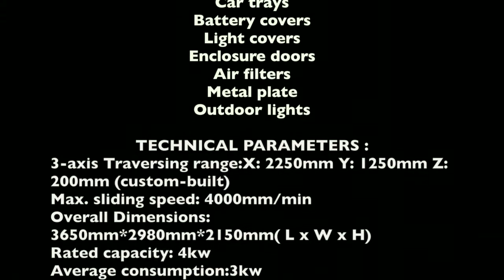Automatic PU Sealing Machine Automatic Plastic Sealing Machine